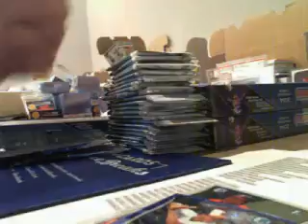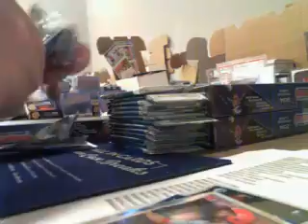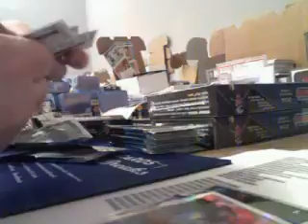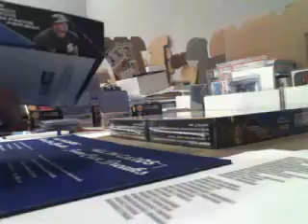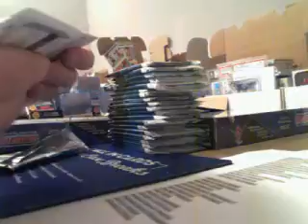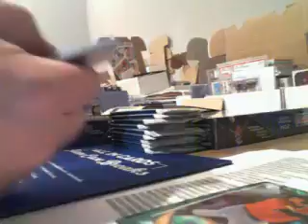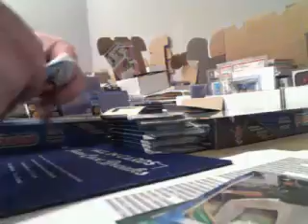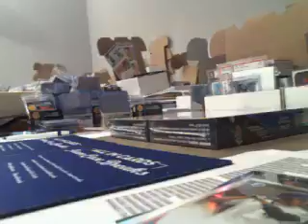AIC TCG #2 - 2014 Bowman Boxes 9-10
AIC TCG #2 - 2014 Bowman Boxes 9-10 - Captured Live on Ustream